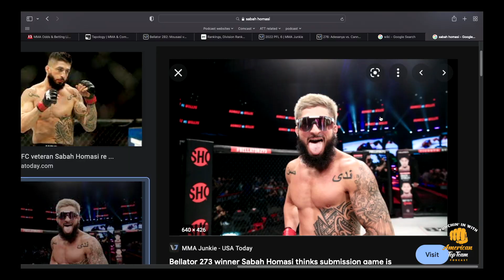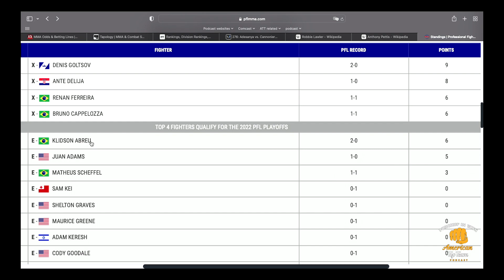INSTANT CLASSIC: Gamrot v Tsarukyan | Johnny Eblen DOMINATES Legend Mousasi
We dive last dive right into last weeks epic battle between Mateusz Gamrot and Arman Tsarukyan, as well as Johnny Eblen dominating a legend in Bellator and this weeks UFC card featuring: Israel Adesanya v Jared Cannonier, Alexander Volkanovski v Max Holloway, and so much more!

0:00:00 Into
0:00:10 Begins
0:00:36 Mateusz Gamrot v Arman Tsarukyan
0:19:08 Thiago Moises
0:26:35 Chris Curtis
0:29:15 Sergey Morozov / Cody Durden

0:31:43 Cody Law
0:32:19 Sabah Homasi
0:34:08 Alexander Shabliy
0:37:30 Magomed Magomedov v Enrique Barzola
0:41:15 Danny Sabatello
0:46:53 Johnny Eblen arrives - New Champ
0:54:16 King Mo
0:57:57 ATT Weeked
1:01:54 UFC 276 Breakdown
1:11:20 New Segment: Stock up or Stock Down
1:17:43 Outro
1:17:54 End